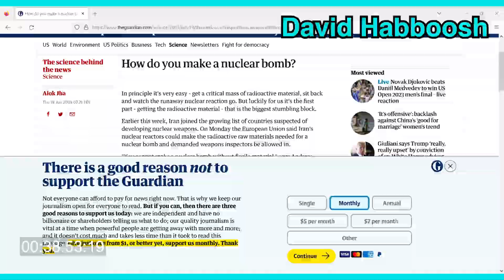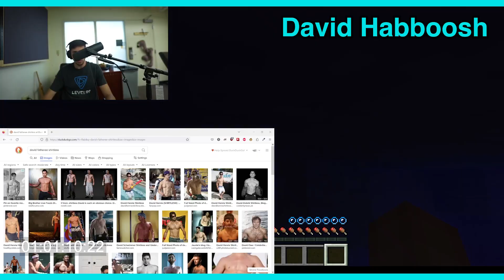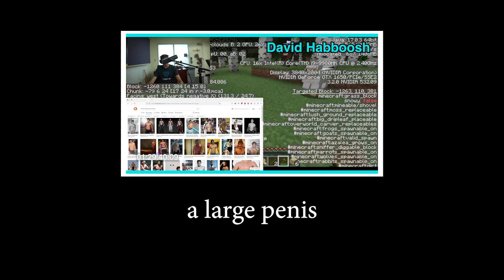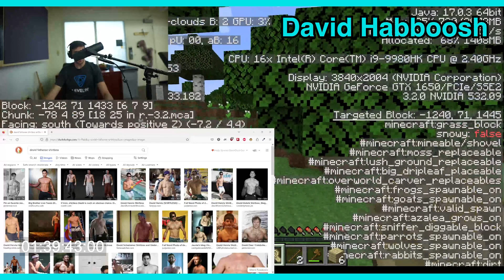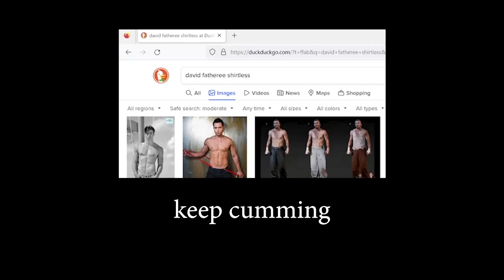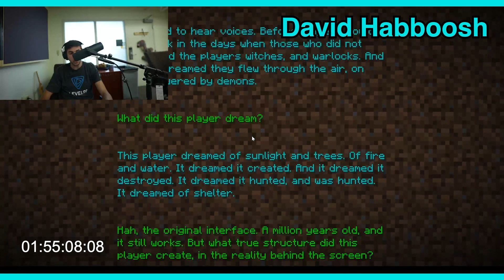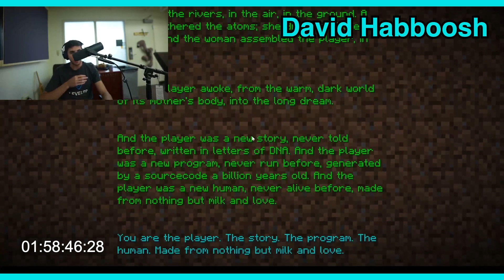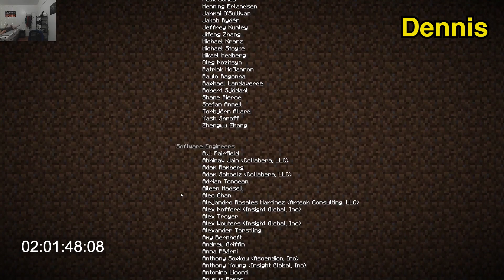NUTV "Speedruns" Minecraft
Join NUTV on their journey to defeat the Ender Dragon in Minecraft! World records were(n't) made, and tears were shed in the very first NUTV gaming video.

Gamers:
David Fatheree
Kajal Kapoor
Adam Viazanko
Daniel Klevak
Dennis Tang
Kevin Mai
David Habboosh

Editors:
David Fatheree
Adam Viazanko
Breanna Adel
Kevin Mai